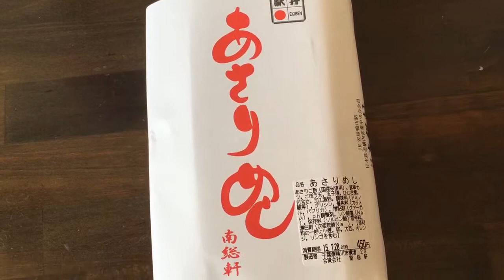安房鴨川の駅弁、あさりめしを開けてみた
安房鴨川駅で売られている、実に素朴な駅弁、「あさりめし」を開封してみた動画です。シンプルで美味い。